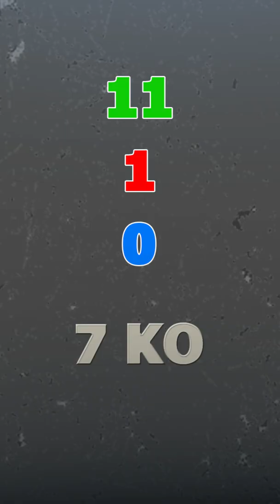SOLEDAD MATTHYSSE vs ALYCIA BAUMGARDNER